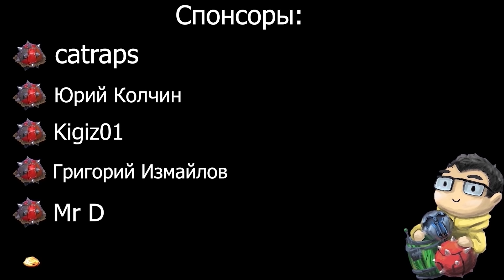ПОЧЕМУ ПРОИГРОКИ ГОРЯТ НА ТРАВОМАНА | НАВИ АЙСБЕРГ ПРОТИВ ТЕЧИСА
📜 Частые вопросы.
1. Почему Травоман? --- Лет десять назад играл в браузерную стратегию Travian.
2. Как начал играть на минере? --- В 2016 лузстрикнул с 4200 на 3800 и начал его спамить
3. Не надоело на одном герое? --- Нет
4. Кого берешь, если минер в бане? --- бейна
5. Кто контрит минера? --- Герои со встроенным бкб, резистом к магии, быстрым темпом, суммонами и иллюзиями
6. Как кидать мины в точку? --- Выделить героя и мины через шифт, использовать скил в иконку мин
7. Cколько игр на минере? --- около 3,5 тысяч